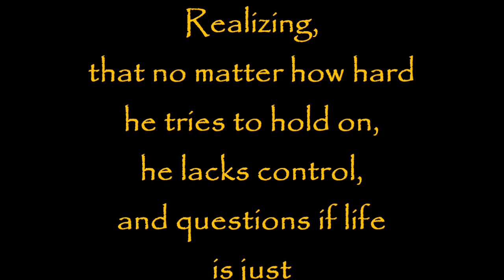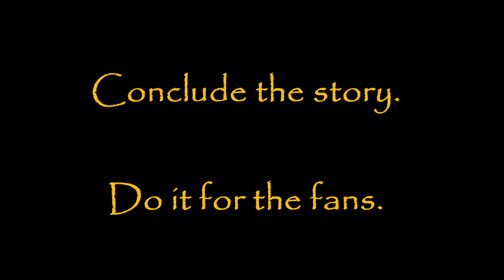A DREAM WITHIN A DREAM - Edgar Allan Poe